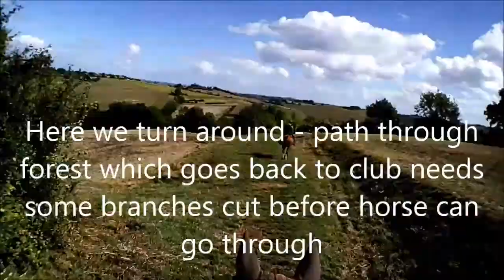Deyme woods – Miriam gallops, I hope to follow – Hippo’these les écuries d’en Gautier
Short walk with Soso, and my eldest daughter Miriam riding Polka de Lodes. I am practicing how to convince Soso to start galloping, after my first lesson with Benoît. Seems to work :-) I confirm, short reins save lives.